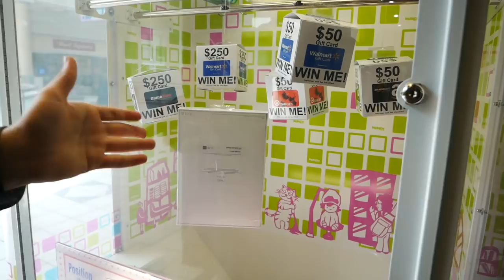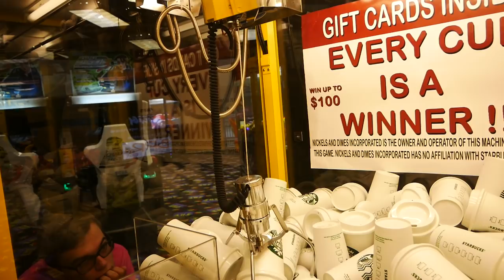I WON A STARBUCKS MYSTERY CUP FROM THE CLAW MACHINE!....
Claw machine time! Today we continue our trip to New Jersey and win a TON of prizes at the tilt arcade in Altoona, PA, including a star bucks cup giftcard claw machine!